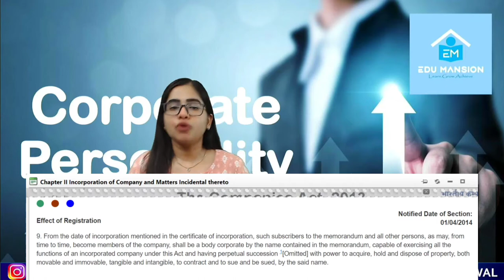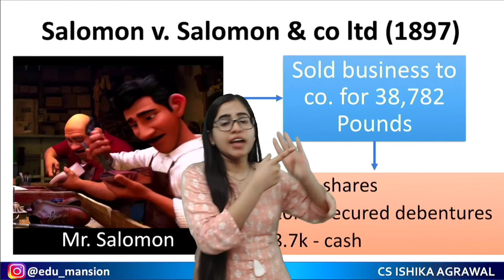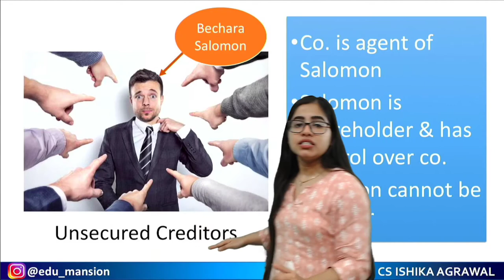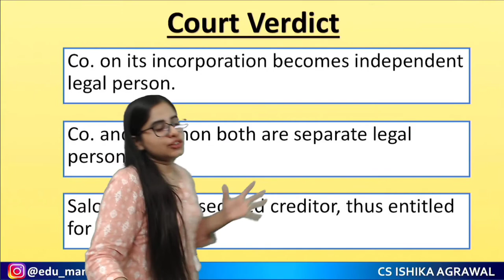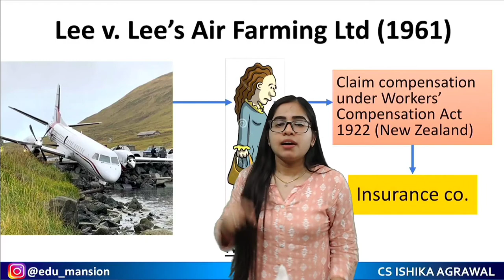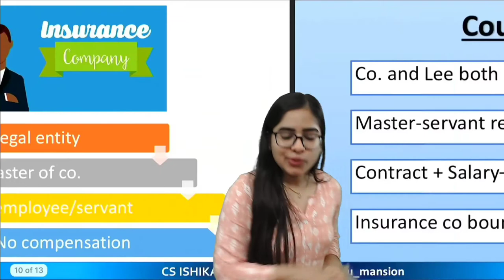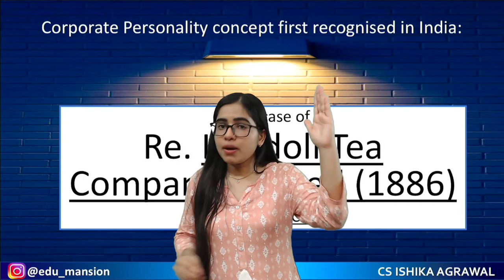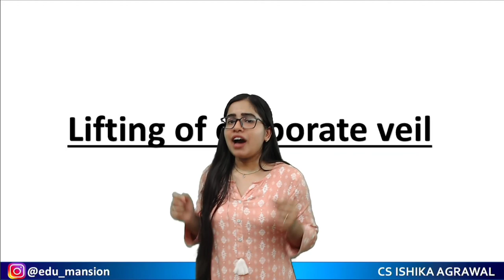Corporate personality | Salomon v. Salomon | Lee v. Lee | Kondoli Tea co | Company Law | CA CS CMA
Hey guys,